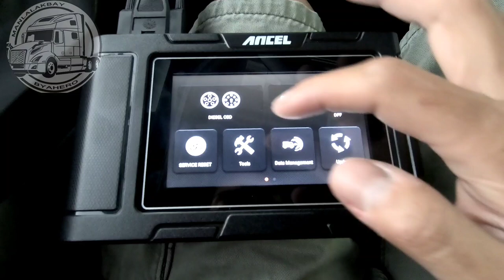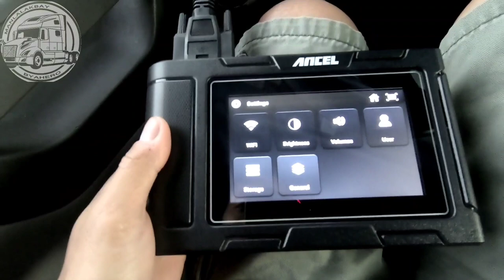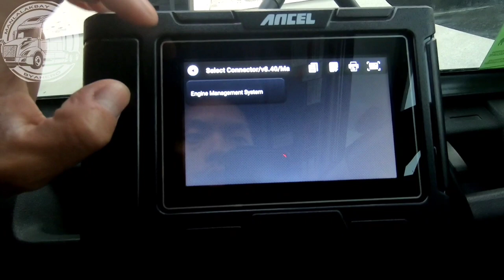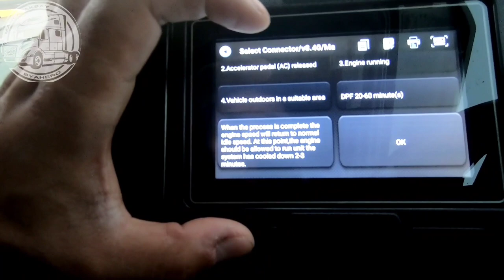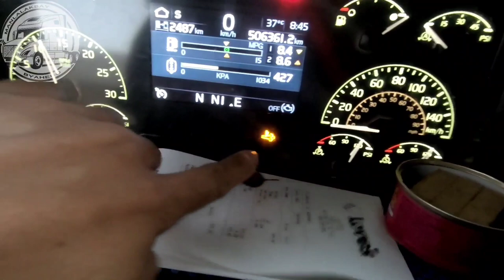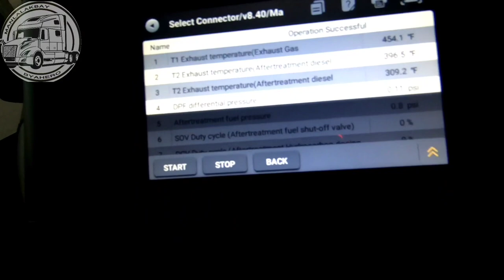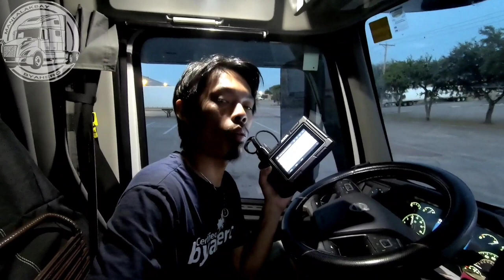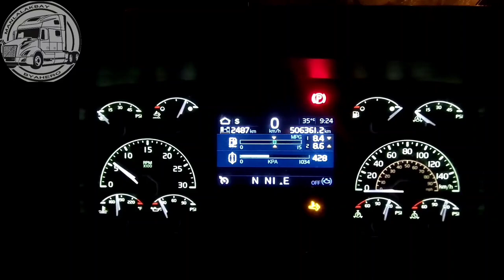DPF Forced Regeneration | Scan Tools Ancel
Regeneration, or regen, of the DPF filter is the process that burns the soot accumulation that is inside the DPF filter. Educating yourself on what a forced regeneration is and how it works will help you understand your aftertreatment system better.

Forced regeneration is performed when a diagnostic scan tool starts the regeneration process. The forced regeneration overrides the soot accumulation or soot levels that are calculated in the ECM. The DPF soot load could be too high for a passive and active regeneration to occur causing the condition where it is required to perform a forced regeneration. A forced regeneration is the highest level of regeneration processes and you will need a special diagnostic tool to start this process.